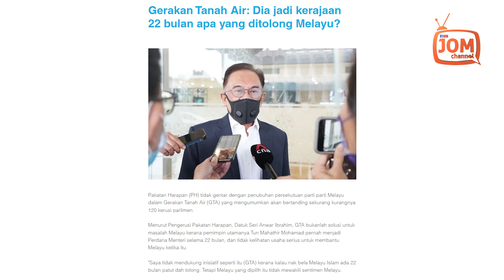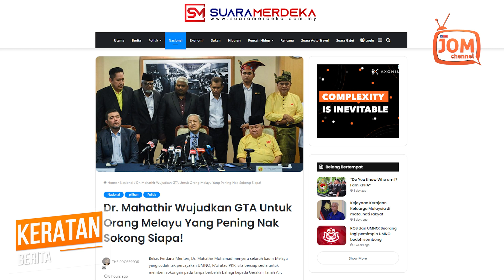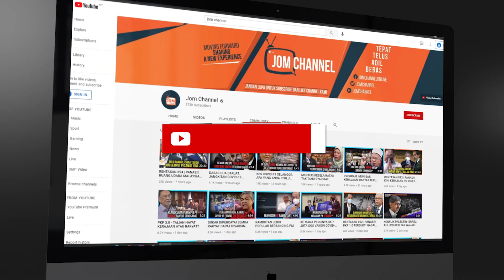GERAKAN TANAH AIR TIDAK MEWAKILI SENTIMEN MELAYU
Tegas Anwar, isu paling utama untuk memajukan Melayu adalah memastikan sistem kronisme dan nepotisme yang menyebabkan Melayu tertentu diberi kekuasaan dan kekayaan, dibanteras.

"Boleh siasat semua. Sebab itu saya di Parlimen 10 tahun lalu saya sebut siasat semua. Siasat Anwar, siasat semua yang lain. Siapa yang diketahui merompak kekayaan negara, memperkaya anak pinak, keluarga dedahkan, dan mereka harus berundur," katanya.